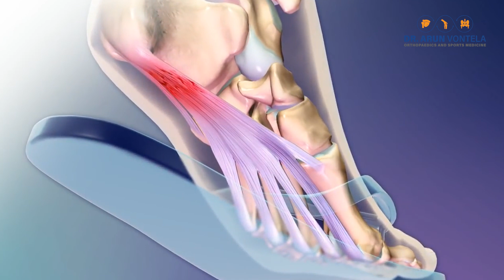Heel Pain ఎక్కువగా ఎవరికీ వస్తుంది? | Dr. Arun Reddy Vontela | Heel injury | Heel Doctor | Health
Struggling with heel pain? Dr. Arun Reddy Vontala, a leading podiatrist, shares expert insights on effective treatments. In this video, you'll learn about essential strategies like rest, stretching exercises, and proper footwear. Discover the benefits of orthotics, ice therapy, and when to consider advanced options like corticosteroid injections or shock wave therapy. Get the tips you need to alleviate heel pain and return to your daily activities pain-free. Don’t miss out—watch now!